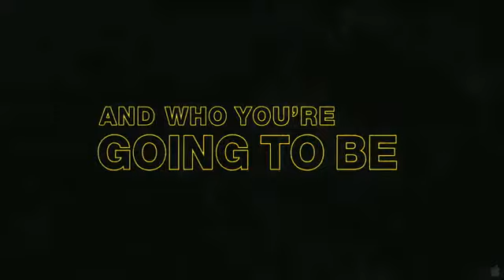PROM- Trailer (OFFICIAL)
Opened April 29, 2011 | Runtime:1 hr. 43 min.
PG
Mild language and a brief fight
Intersecting stories unfold as high-school seniors prepare for their prom.
Cast: Aimee Teegarden, Thomas McDonell, De'Vaughn Nixon, Danielle Campbell, Yin Chang
Director: Joe Nussbaum
Genres: Comedy, DramaTeen Movie